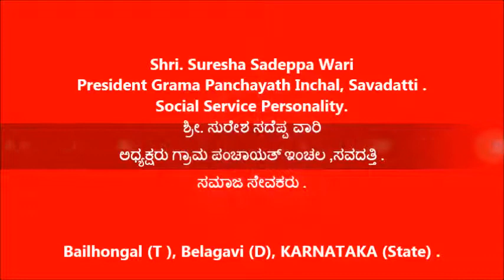Suresha Sadeppa Wari